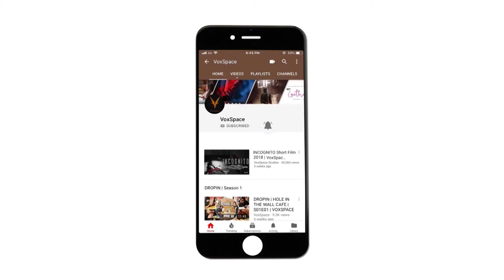Luis Buñuel Talking About Filmmaking And The Essence Of Storytelling | An Andalusian Dog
Luis Buñuel (Buñel) was a Spanish, later naturalized Mexican, filmmaker who worked in France, Mexico, and Spain.

When Buñuel died at age 83, his obituary in The New York Times called him "an iconoclast, moralist, and revolutionary who was a leader of avant-garde surrealism in his youth and a dominant international movie director half a century later". His first picture, Un Chien Andalou—made in the silent era—is still viewed regularly throughout the world and retains its power to shock the viewer, and his last film, That Obscure Object of Desire—made 48 years later—won him Best Director awards from the National Board of Review and the National Society of Film Critics. Writer Octavio Paz called Buñuel's work "the marriage of the film image to the poetic image, creating a new reality...scandalous and subversive".

Often associated with the surrealist movement of the 1920s, Buñuel created films from the 1920s through the 1970s. Having worked in Europe and North America, and in French and Spanish, Buñuel also directed films spanning various genres. Despite this variety, filmmaker John Huston believed that, regardless of genre, a Buñuel film is so distinctive as to be instantly recognizable, or, as Ingmar Bergman put it, "Buñuel nearly always made Buñuel films".

Seven of Buñuel's films are included in Sight & Sound's 2012 critics' poll of the top 250 films of all time. Fifteen of his films are included in the They Shoot Pictures, Don't They? list of the 1,000 greatest films of all time, second only to Jean-Luc Godard, with sixteen, and he ranks number 13 on their list of the top